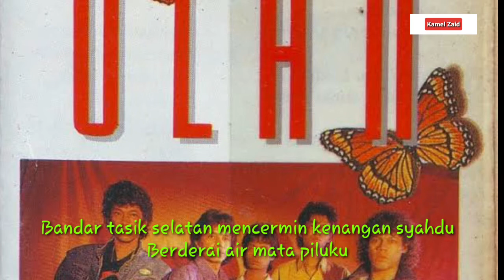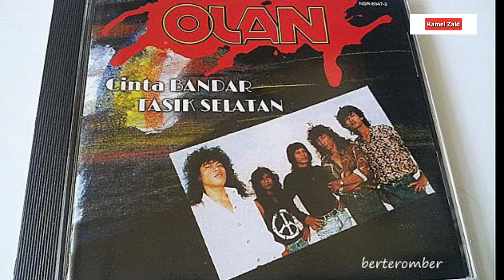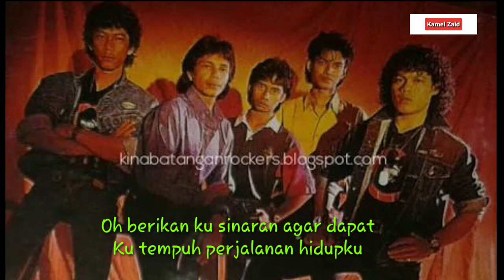Rock Balada 90's-OLAN-Cinta Bandar Tasik Selatan (Lirik) By Photo Klip OLAN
Kumpulan Olan@Orlan merupakan sebuah kumpulan pemuzik dan penyanyi yang aktif di Malaysia. Kumpulan ini menyampaikan lagu-lagu Melayu.[1]

Olan
Olan - Hitam Manisan '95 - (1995).jpg
Album kumpulan Olan
Latar belakang
Berasal dari
Malaysia Malaysia
Pekerjaan
Vokal / Pemuzik
Tahun aktif
1990-an - kini
Syarikat rakaman
Bunga Tanjung production
NSR records sdn bhd
P & C 1993 NSR records (M) sdn bhd
P & C 1995 Pustaka Muzik NSR (M) SDN Bhd
Pengkarya berkait
Berkumpulan
Selepas itu, kumpulan ini turut menghasilkan album kompilasi pada 1992 yang berjudul yang turut disertai oleh Dinamik, Olan, Aces, Victim, Gravity, dan Justice

Ahli-ahli Sunting
Dwan - Vokal
Oslan - Gitar Utama
Azul - Gitar Kedua
Nasir - Bass
Halim - Dram
Diskografi Sunting
Olan - Cinta Bandar Tasik Selatan '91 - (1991) Sunting
Cinta Bandar Tasik Selatan
Sementara Mentari Masih Bersinar
Kupasrahkan Segala
Krisis
Cinta Bandar Tasik Selatan (Minus One)
Optimistik
Layarkanlah Rindumu
Masihkah Kubermimpi
Berpaling Pada Yang Nyata
Embun Menangis
Olan - Hiasan '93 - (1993) Sunting
Hiasan
Naga Buana
Semoga Selamanya
Anak Muda
Harapan
Cinta Kita Seharum Syurgawi
Al Kisah
Penakluk Dunia
Kesucian Seribu Impian
Menanti Cinta Sebenar
Olan - Hitam Manisan '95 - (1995) Sunting
Suratan Berbeza
Kau Satu Bintang
Bukti
Lagu Kita
Kita Rock
Mereka Manusia
Penasaran
Kenangan Semalam
Ria Eliesa
Hitam Manisan
Album Sunting
Cinta Bandar Tasik Selatan '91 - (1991)
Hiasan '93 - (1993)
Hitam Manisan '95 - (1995